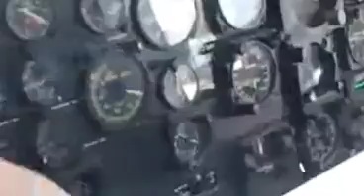Avionics Technician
Jake Bradley explains the training process as well as his job as an Avionics Tech.